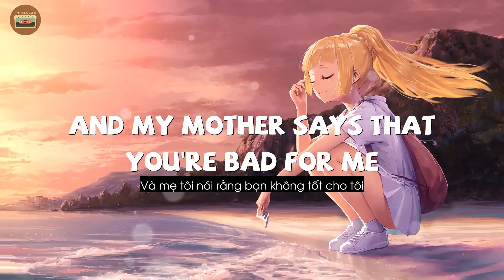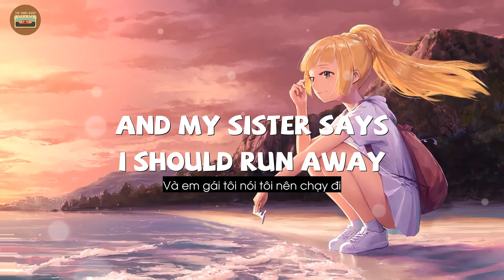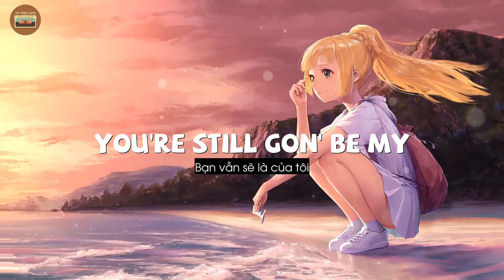UNHEALTHY - Anne Marie feat. Shania Twain (Lyrics + Vietsub) ♫ Top Viral Tik Tok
🎤 Lyrics:
[Verse 1: Anne-Marie]
Well, your love is worse, worse than cigarettes
Even if I had twenty in my hands
Oh, babe, your touch, it hurts more than hangovers
No, that bottle don't hold the same regret

[Pre-Chorus: Anne-Marie]
And my mother says that you're bad for me
Guess she never felt the high we're on right now
And my father says I should run away
But he don't know that I just don't know how

[Chorus: Anne-Marie]
Well, if it's unhealthy, then I don't give a damn
'Cause even if it kills me, I'll always take your hand
It's unhealthy, they just don't understand
And when thеy try to stop me, just know nobody can
You're still gon' be my man

[Post-Chorus: Anne-Marie, Anne-Marie & Shania Twain]
Eh, еh, eh
Still gon' be my man

[Verse 2: Shania Twain]
Oh, this body high gives me sleepless nights
It's a million times what any drug could give
And my red eyes, they hold twice as right
It might look like pain, but to me, it's bliss

[Pre-Chorus: Anne-Marie & Shania Twain]
All my friends, they say that you're bad for me
Guess they never felt the high we're on right now
And my sister says I should run away
But she don't know that I just don't know how

[Chorus: Anne-Marie & Shania Twain]
And when they try to stop me, just know nobody can

[Post-Chorus: Anne-Marie & Shania Twain, Anne-Marie]
Eh, eh, eh
Still gon' be my man (Still gon')
Eh, eh, eh (Still gon' be my man)
Eh, eh, eh (Still gon' be my, still gon' be my, be my man)
► Tất cả các quyền thuộc về WMG.